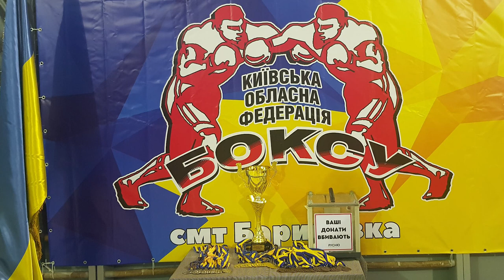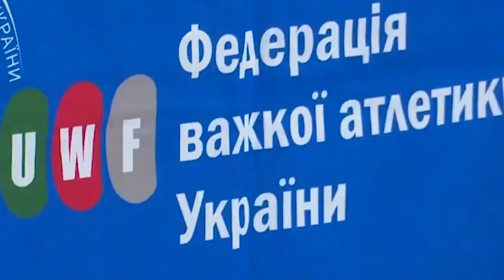5 новин за 5 хвилин. Про спорт та культуру